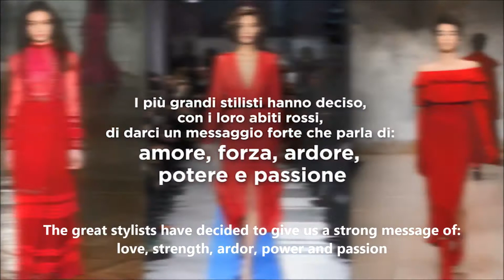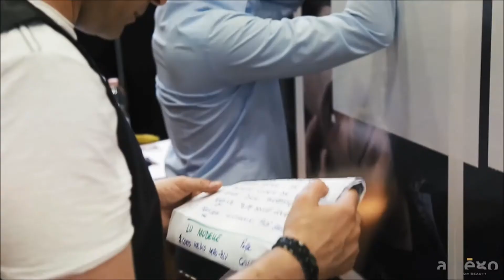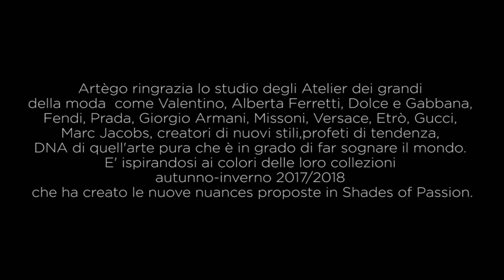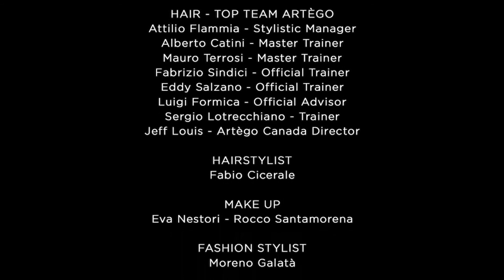Artègo Shades Of Passion: A/W 2017-2018 Collection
You belong in our hearts, that’s why we want you to be up to date on the last trends, on the hidden messages left by those who create wearable dreams. The study is detailed in the Book and will also be told during the training courses, but we want to disclose the biggest surprise in this introductory post.

There is one prominent color, the one that all stylists chose to walk on the catwalks, to talk to a world than more than ever has to see us united. The strongest, more communicative color. The color that represents love, strength, passion, feelings: red.

There is one emotion that red conveys the best, the one that represents and connects us, as manufacturers, and you: PASSION.

Passion is an emotion which guides all our choices.
Passion colours everything it touches.

This is where the inspiration for our new collection comes.🎨